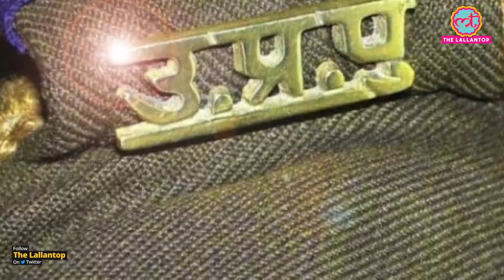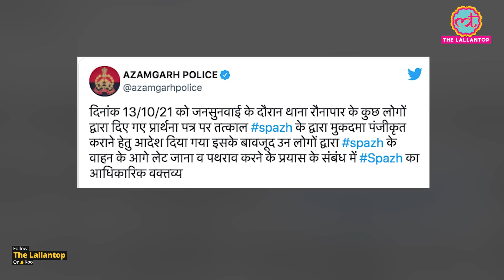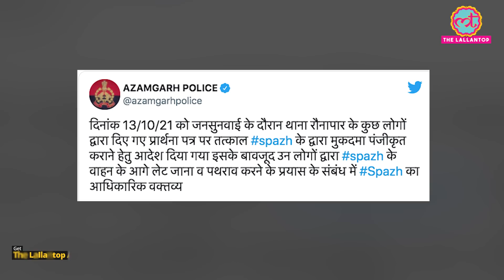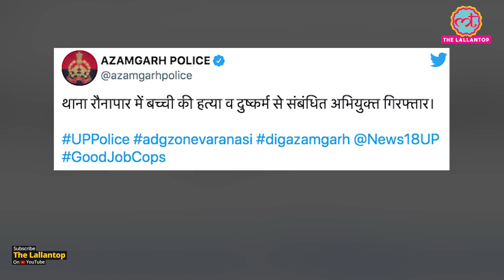UP - Azamgarh SP ने न्याय की गुहार लगाने वालों को ही सड़क पर खींचकर मारा, वीडियो वायरल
Once again the insensitive face of UP Police has come to the fore. Just a few days ago, the UP Police was slammed for the Manish Gupta murder case in Gorakhpur and then the violence in Lakhimpur. Now a video of a police officer in Azamgarh is going viral. In this, the SP sahib is seen taking out anger only on the people who are pleading for justice. It is seen in the viral video that the SP is grabbing a person and dragging him, slapping him. Watch the video for more details.